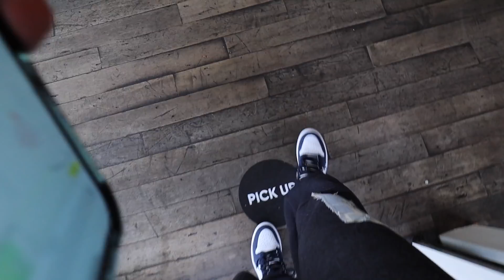being "THAT" girl: podcasts, workouts, nails + going out!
decided to vlog being "that" girl for a week!! welcome to a week in my life where i recorded some podcasts, did some workouts, got my nails done and went out!! not every week is like this lolol xo -alisha